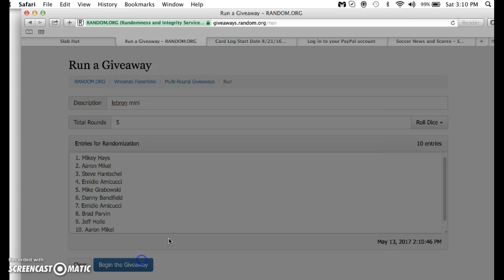lebron mini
thanks